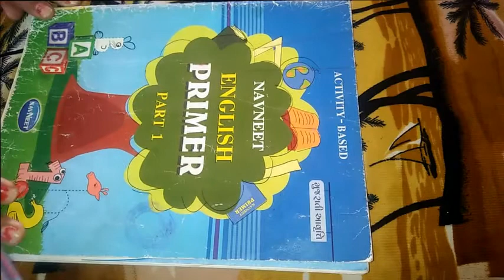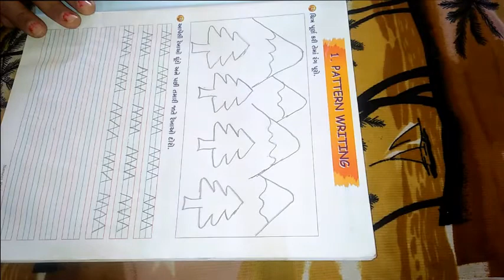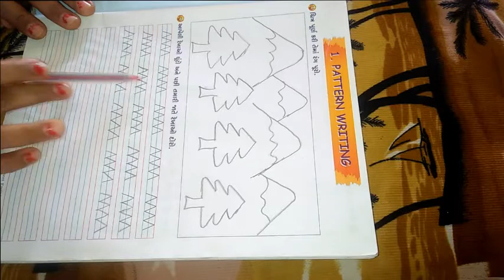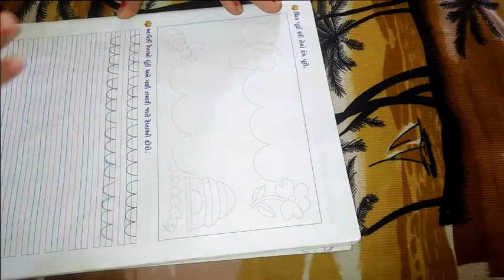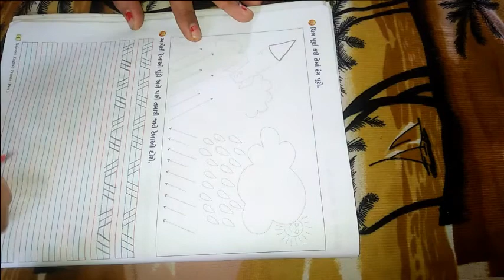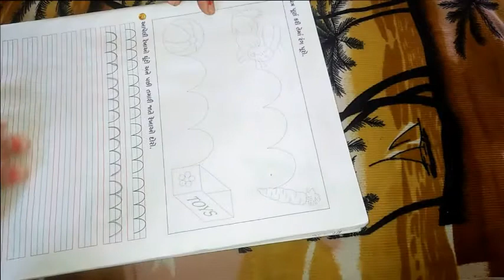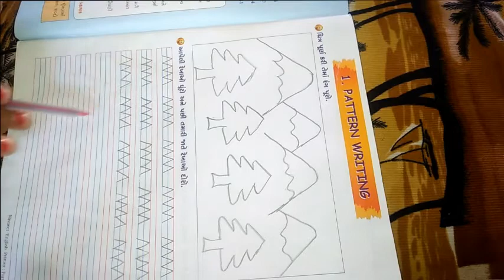ધોરણ ૧ વિષય અંગ્રેજી Lesson 1 Pattern Writing